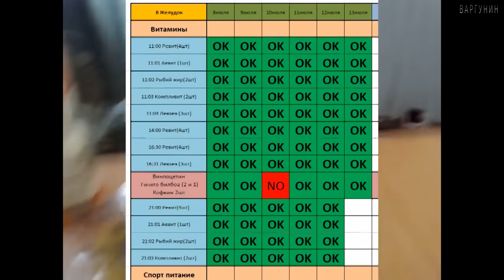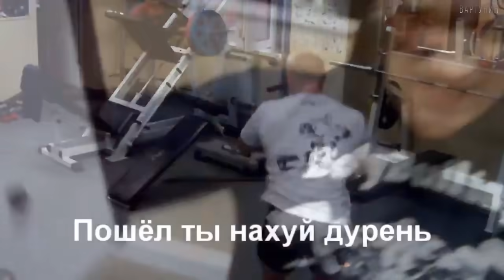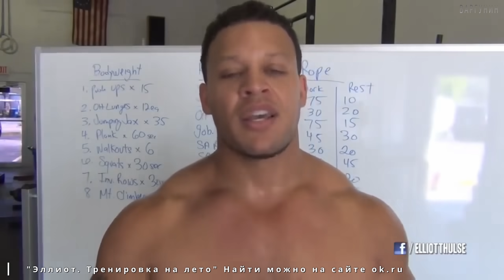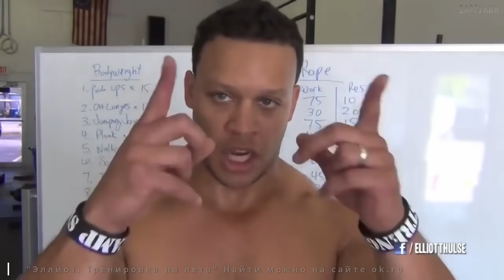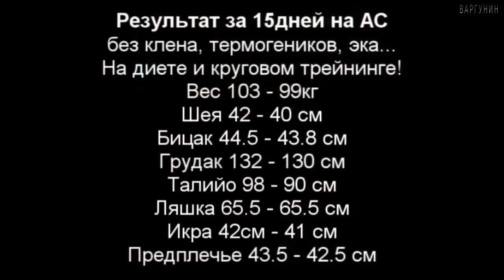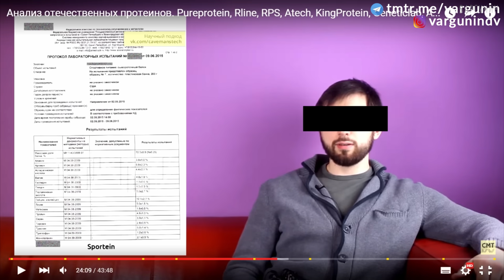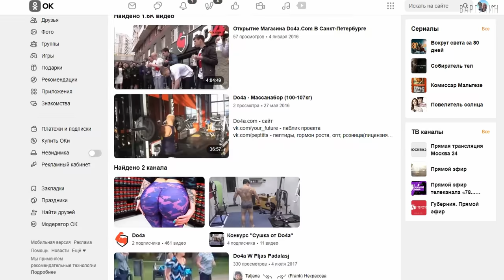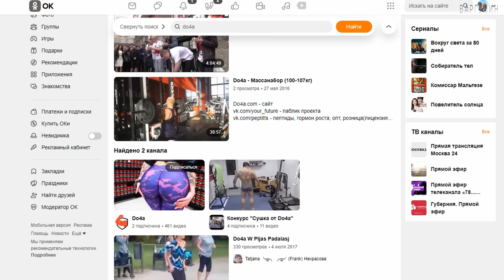ВАДИМ DO4A ИВАНОВ / что стало с фитнес блогерами #1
◼Куринаболы, ГР и консультации (смотрим закреплённое сообщение в группе)

ТАЙМКОДЫ:
0:00 Минутка ностальгии
2:11 Кто такой Вадим Do4a Иванов
3:40 История возникновения сайта до4а ком
4:14 Угарный перевод Джея Катлера
7:22 Первый курс и разбор препаратов
8:15 Может ли качалка способствовать успеху в бизнесе?
9:52 Запуск магазина спорт.пита
11:19 Про команду Вадима, звезд и других задействованных лиц
11:28 Йо Эллиот и братья Ходж - переводы
12:04 Вспоминаем Марию Цкирию, Васипа, Живухина, Спасокукоцкого, Минина и пр.
12:45 Нарезка лучших моментов "Протеиновые войны"
14:26 "Я тут главный"
14:50 Вадим про своих бывших партнеров
16:31 История создания Bona Fide
18:35 Тренажерный зал Do4a`s Gym
18:45 Бой с Бадюком, Коломойцевым и Тихомировым
19:54 Конфликты, судимости, разоблачения
20:38 Конфликт сPure Protein, купленный Борис Цацулин
22:55 Почему продал доча ком и всё с ним связанное?
27:22 ЦИФРЫ! За сколько и что было продано
28:00 Здоровье, инфаркт и его причины
30:35 Как Вадим хвалил стероиды 10 лет назад
31:37 Инфаркт из-за стероидов?
33:37 К чему пришел Вадим на сегодняшний день
35:30 Стал ли ты добрее? Про конфликты в жизни

У многих, кто начал тренироваться с 2010-ых - пошли мурашки, когда они услышали трек в начале видео и увидели то, что отчасти замотивировало их заниматься в зале. Вадим До4а Иванов когда-то был первопроходцем в публичном освещении тренировок с использованием стероидов. Сегодня я погружу нас всех в ностальгию. Мы вспомним те ламповые видосы, которые снимал Вадим с трясущейся камерой. Вспомним время, когда всё было по-другому. Мы вспомним легенду отечественного фитнес-блогинга и индустрии. Прошло очень много лет. Будто вчера Вадим был обычной кочкой, который на велосипеде отвозил посылки по почте в своём маленьком городе. Сегодня этот человек - владелец бизнеса с миллиардными оборотами, чью одежду носят по всему миру и самые известные звёзды наподобие Владиславы Галаган. Но все ли ему досталось так легко? Давайте узнаем, кем был Вадим Иванов под псевдонимом До4а, как прошёл его путь и куда он пропал. Данное видео в рамках плей-листа "ОБЗОРЫ, РАЗОБЛАЧЕНИЯ"